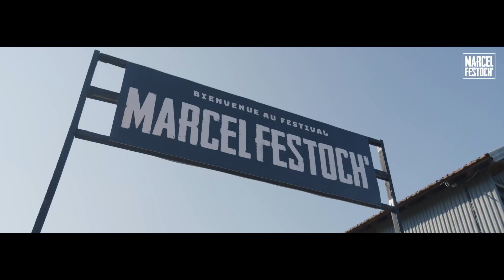MARCEL FESTOCH' 2023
Revivez les meilleurs moments du MARCEL FESTOCH' 2023 qui s'est déroulé les1,2 et 3 Juin à ILLIERS-COMBRAY